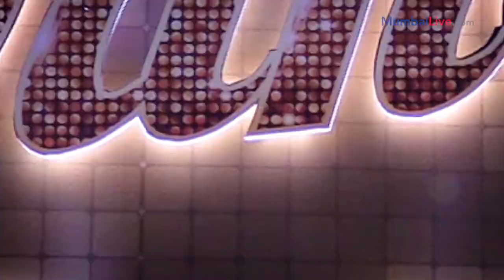Dance Deewane | Director Shashank Khaitan talks about Dance Deewane| Colors TV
In a candid chat with Mumbai Live Shashank Khaitan is talking about the concept of Colors' Dance Deewane. Also watch the video to know how is he going to mentor the contestants coming to participate.